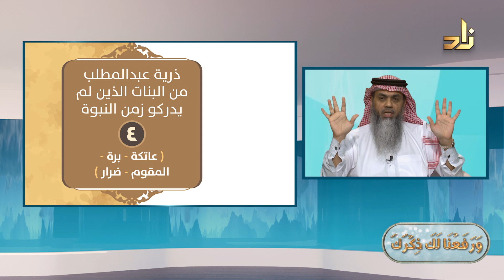برنامج ورفعنا لك ذكرك | 13 | الأعمام والعمات | د.يحيى بن زكريا بخاري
اختبر معلوماتك في الحلقة الثالثة عشر من برنامج ورفعنا لك ذكرك

يأتيكم برنامج ورفعنا لك ذكرك يوميا على شاشة قناة زاد الفضائية الساعة 7:30 م بتوقيت مكة المكرمة، ويعاد الساعة 9:50 ص بتوقيت مكة

يقدم البرنامج: د.يحيى بن زكريا بخاري
مستشار جمعية الدعوة بالرصيفة بمكة المكرمة

عنوان الحلقة : الأعمام والعمات